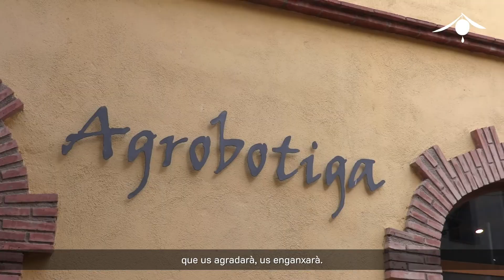Els Molins de la DOP Siurana - Cooperativa de Pratdip